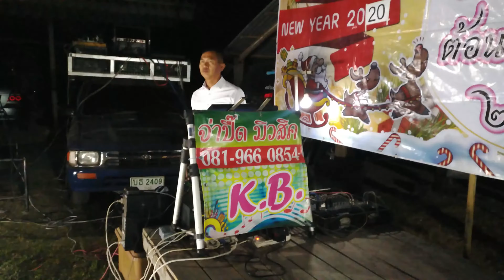รวมพล คนรัก "ครูชัชฯ Academy" : ส่งท้ายปีเก่าต้อนรับปีใหม่ 2020 [15/35]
ส่งท้ายปีเก่าต้อนรับปีใหม่ 2020 : EP.15 H-N-Y-2020 รวมพลคนรักครูชัชฯ Academy (EP.2) [15/35]
1. ต้มน้ำร้อน ((ถอนขนหนู)) ง่ายๆ ลองวิธีนี้ไปทำกันดูครับ (มารวยฟาร์ม EP.2)
2. รถแห่ไหมไทย หัวใจศิลป์ ตัวจริง ((รถแห่พระเอกใหญ่ 1 : คลิปเต็มงาน)) แห่นาค อ.บ้านเขว้า จ.ชัยภูมิ
3. วิธีจับมีด ((ชำแหละหนู)) วิธีง่ายๆ ลองเอาไปทำกันดูครับ
4. แสดงสด ((ตลกร็อคแปดแสน)) สนุ๊ก สิงห์มาตร ณ วัดปทุมาวาส อ.บ้านเขว้า จ.ชัยภูมิ
5. รถแห่ ไหมไทย หัวใจศิลป์ ตัวจริง ((EP.3 รถแห่พระเอกใหญ่ 1)) แห่นาคไอคิว อ.บ้านเขว้า จ.ชัยภูมิ
6. อร่อยแซบส์ ((สูตรหมักหนู)) ลองเอาสูตรนี้ไปใช้กันดูครับ (มารวยฟาร์ม EP.4)
7. สวนเพิ่มสุข ชัยภูมิ อินทผลัมพันธุ์บาฮี เพาะเนื้อเยื่อ เกรดพรีเมี่ยม | 200 กว่าต้น บนเนื้อที่ 10 ไร่
8. บันทึกการแสดงสด-2557 ((ไหมไทย ใจตะวัน)) คณะพระเอกใหญ่ ศิลปินในสเปก พระเอกในดวงใจ
9. ผ่าคลอด EP.5 : น้องสาว นักเตะแฝด 3 ((ทำหมัน)) หญิงหัวใจแกร่ง คุณแม่ลูกดก
10. แฝด 3 : EP.1 เล่นสวนน้ำ สวนสัตว์โคราช 2012
11. รถแห่ ไหมไทย หัวใจศิลป์ ตัวจริง ((EP.5 รถแห่พระเอกใหญ่ 1)) แห่นาคไอคิว อ.บ้านเขว้า จ.ชัยภูมิ
12. มารวยฟาร์ม : EP.1 ฟาร์มหนูนา อ.บ้านเขว้วา บริหารงานโดย จ่าเอกปรีชา มะลิดา
13. รถแห่ ไหมไทย หัวใจศิลป์ ตัวจริง ((EP.4 รถแห่พระเอกใหญ่ 1)) แห่นาคไอคิว อ.บ้านเขว้า จ.ชัยภูมิ
14. น้องโฟร์ดีใจ เดินทางมาเจอพี่แฝดแล้ว | หอพักนักกีฬาฟุตบอล พลูตาหลวงวิทยา อบจ.ชบ.6 อ.สัตหีบ จ.ชลบุรี
15. แฝด 3 : ผ่าตัดคลอด • วัน เดือน ปี • เวลา • สถานที่เกิด • น้ำหนักแรกเกิด • แพทย์ผู้ทำคลอด
16. แสดงสดไหมไทย หัวใจศิลป์ ((เรื่องราว 3 ดาว)) ดาวเคียงเดือน•ดาวมีไว้เบิ่ง•ดาวประดับฟ้า LiveSounds2557
17. ผ่าคลอด EP.3 : น้องสาว นักเตะแฝด 3 • วินาที การหายใจครั้งแรก สู่โลกสีขาว (ดญ.กัญพัชญ์)
18. Full Match อบจ.ชลบุรี(พลูตาหลวงวิทยา) พบกับ ทน.ขอนแก่น | นครระยองเกมส์ ครั้งที่ 37 รอบฯ ระดับประเทศ
19. รถแห่ ไหมไทย หัวใจศิลป์ ตัวจริง ((EP.6 รถแห่พระเอกใหญ่ 1)) แห่นาคไอคิว อ.บ้านเขว้า จ.ชัยภูมิ
20. แสดงสดคอนเสริ์ต มนต์แคน แก่นคูณ | ตะวันแดงสาดแสงทอง (มหาชน) ชัยภูมิ